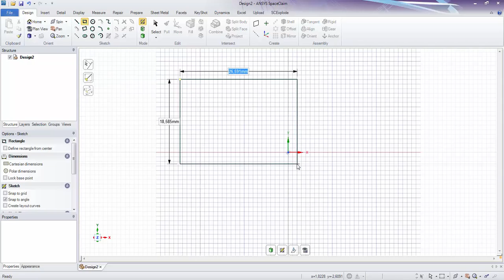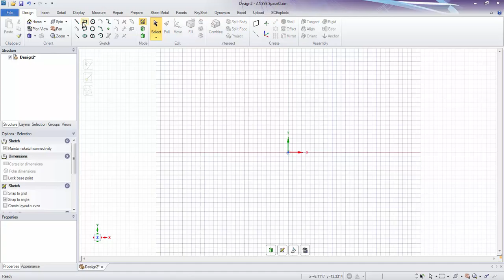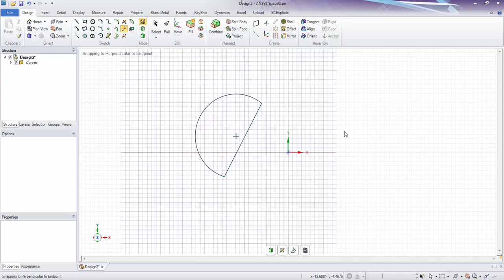2 20 Trim Budama